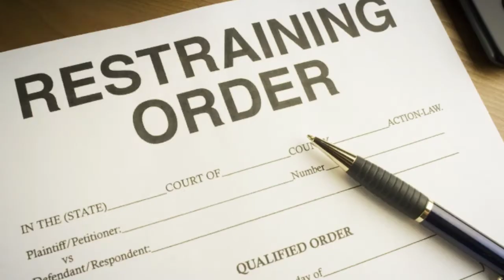Blac Chyna Good Morning America interview audio